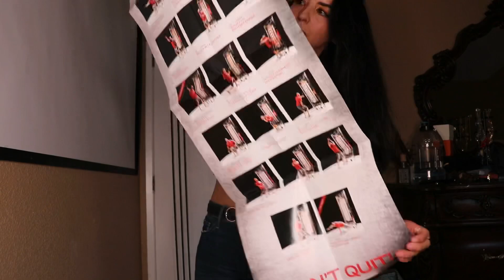Gimnasio completo en casa + ejercicios para levantar la pompa!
Me encontré una máquina de cables perfecta para tu gimnasio en casa. No ocupa mucho espacio y puedes hacer muchísimos ejercicios y poner diferentes resistencias. Todo en una misma maquina.

Aquí te dejo los links para la máquina y los accesorios. No necesitas comprar accesorios extra, todos los ejercicios los puedes hacer perfectamente con lo que ya incluye el aparato.

Torre de cables:
Torre 200, Gimnasio completo, Puerta, Gimnasio

LAT - Juego de accesorios para gimnasio:

Tobillera para máquinas de cable para kickbacks:

Aqui te dejo mis cosas favoritas de amazon y cosas que yo he comprado, otras que quiero y tambien uso para bajar de peso y mi ejercicio.

*Los productos que te comparto me han servido a mi y nadie me ha pagado por promocionarlos.
Cuando compras en Amazon me dan una pequena comision por que usas la pagina, pero no te cuesta mas. Gracias por tu ayuda!

Camera I use:

Tripode I use: